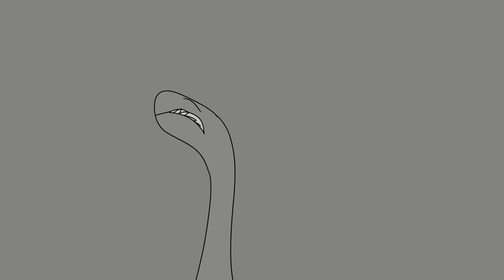Emotions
yes animated by me

Original by: Windbirds
Song: Nice boys by temporex